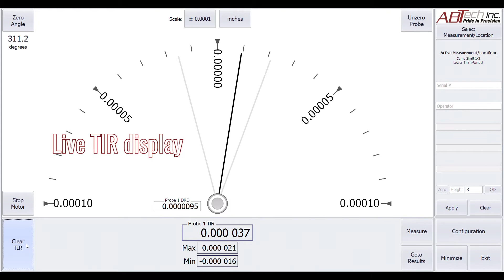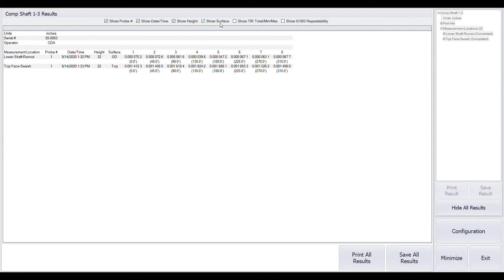MTIR Plus | ABTech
MTIR Plus [shown in this video] has a 1,000 lb load capacity. It is used worldwide to align and assemble compressors and turbines. This provides total indicator readings of shafts, gears, pistons, bearings, and jet engine components.